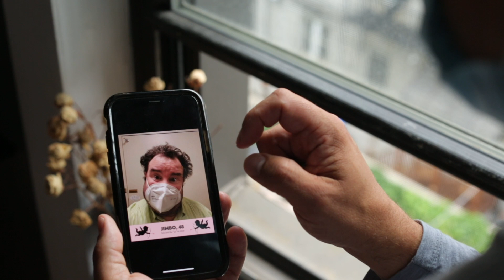CUPID-19 (short film)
It's the year 2020 and COVID-19 has run rampant. Cities are on lockdown & everyone is required to wear a mask. In such unprecedented times, the lines between love and loneliness can get a little fuzzy...

Starring: Martin Friedrichs & Summer Moran
Director of photography: Guillermo Cameo
Composer: Jacob Tardien
Written, directed & edited by Jono Freedrix